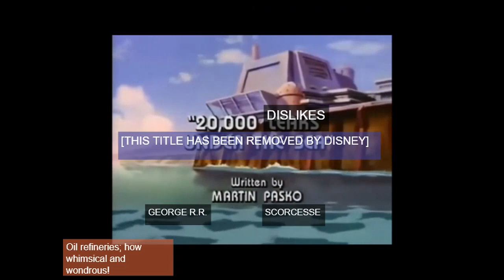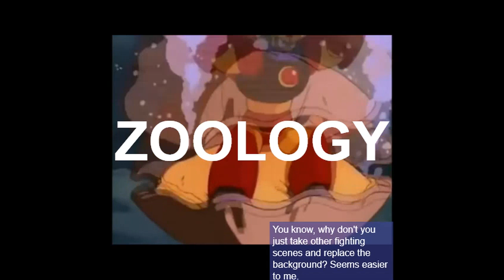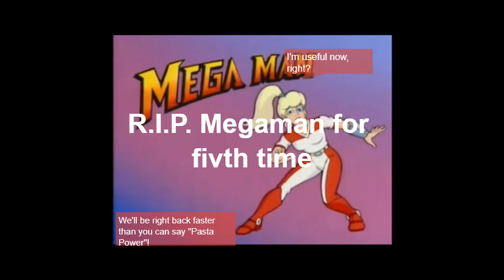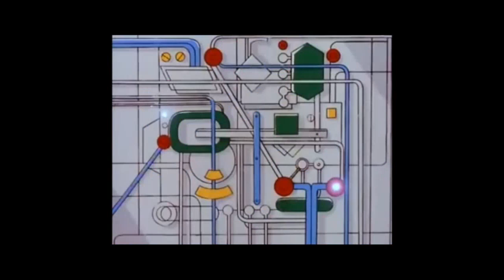Mega Man: The Annotated Series! EP7 - 20,000 Leaks Under the Sea